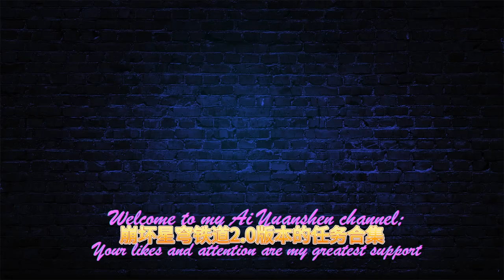【支線】銀河之星（360金錶鈔）【崩壞星穹鐵道】2.0匹諾康尼 新增任務/隱藏成就合集/[Branch] Galaxy Star [Honkai/Star Railroad]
大家好 我是爱原神，欢迎来到我的频道，我给大家带来崩坏星穹铁道2.0版本的任务合集：【支線】銀河之星（360金錶鈔）【崩壞星穹鐵道】2.0匹諾康尼 新增任務/隱藏成就合集
Hello everyone, I am Aigenshin. I bring you a collection of missions for version 2.0 of Honkai Star Railway: [Branch] Galaxy Star (360 gold watch notes) [Honkai Star Railway] 2.0 Pinoconi new tasks/hidden achievement collection